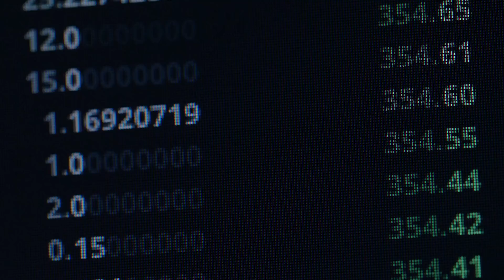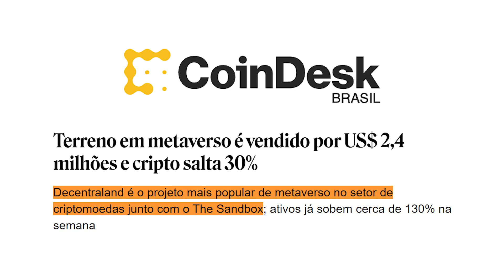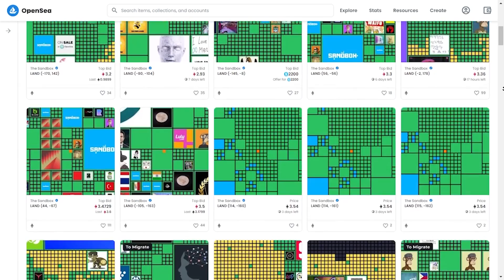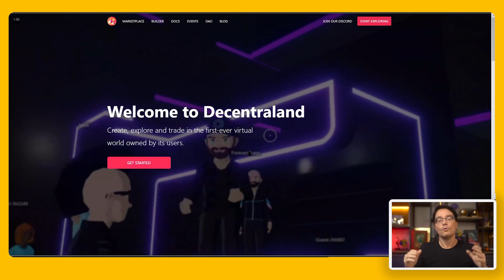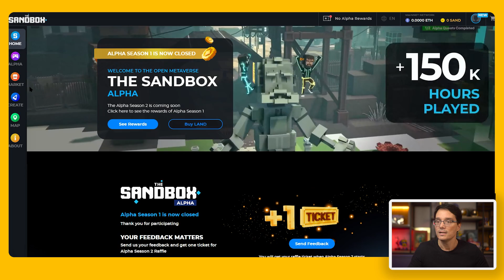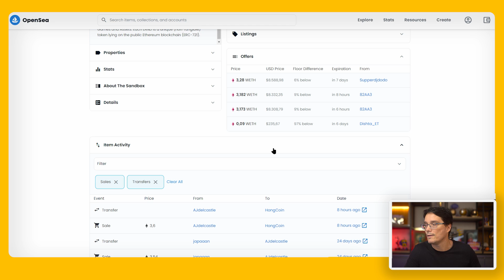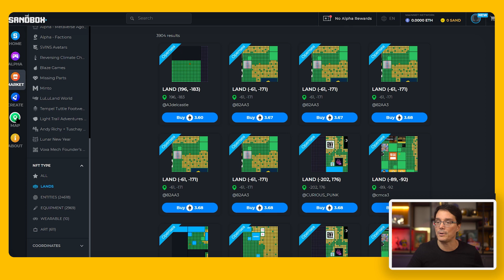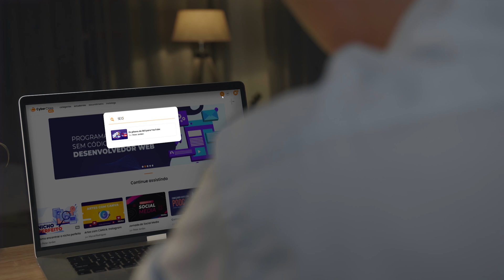COMO COMPRAR TERRENOS NO METAVERSO E GANHAR DINHEIRO COM ELES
💰 APRENDA A GANHAR DINHEIRO SEM SAIR DE CASA HOJE MESMO! CONHEÇA A CYBERCLASS

Nesse vídeo eu vou te mostrar o passo-a-passo de como comprar e como vender terrenos dentro do metaverso. Você vai aprender como se ganha dinheiro com esses terrenos, o que você pode fazer com esses terrenos e quanto custam! Tá curioso? Bora lá.